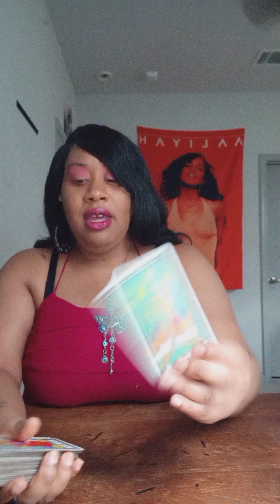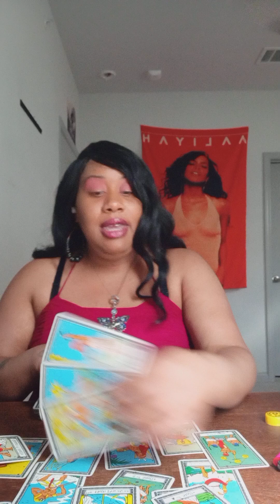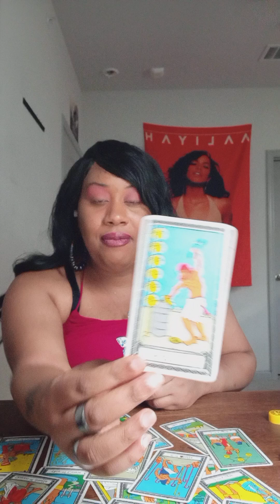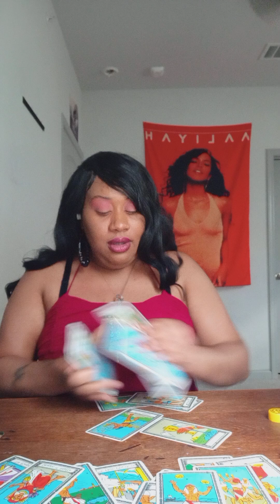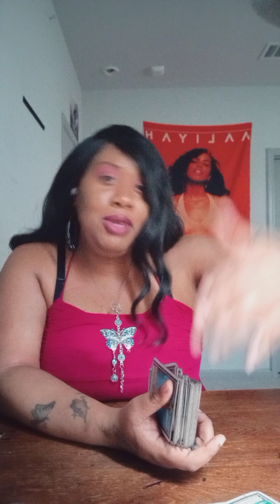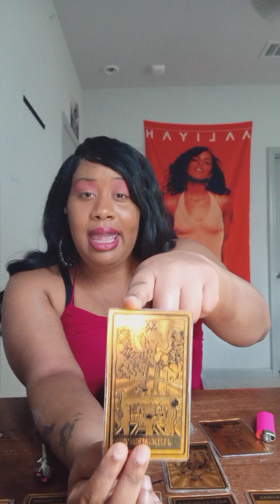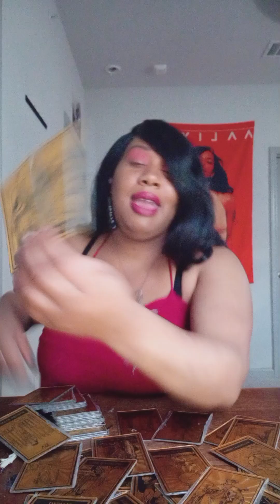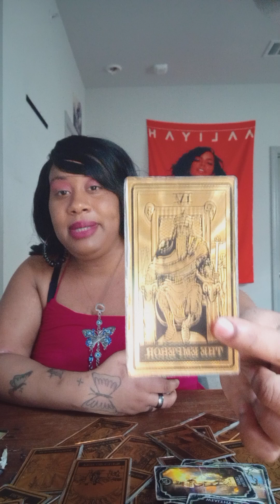👿KARMICS FOUND OUT U ALREADY MADE IT TO THE PROMISE LAND&GUESS WHAT DM HAS THE WEALTH💵💵💵ANOINTED😇